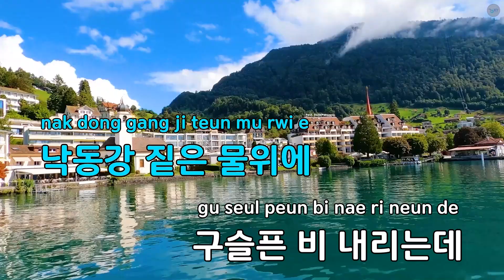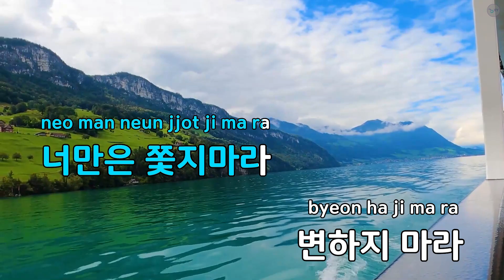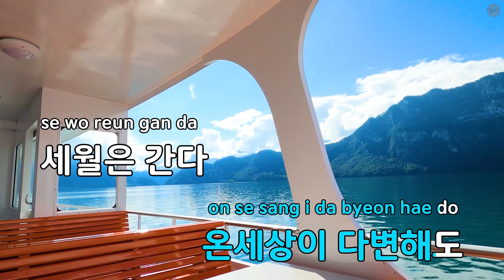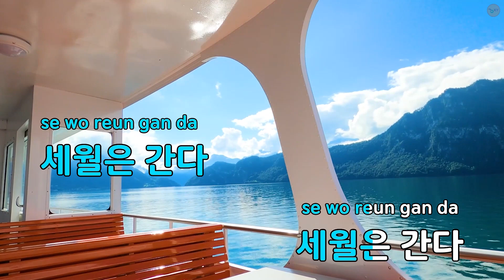낙동강 - 최백호 (KY.97800) / KY KARAOKE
"★ 곡 정보 ★
번호 : 97800
제목 : 낙동강
가수 : 최백호
작사가 : 최백호
작곡가 : 최백호

Copyrightⓒkeumyoung